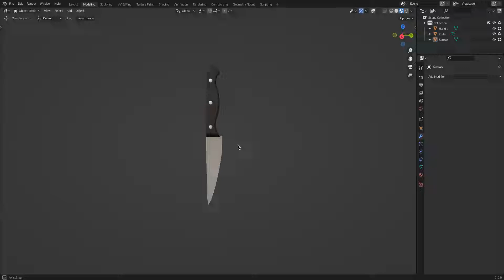Knife in Blender